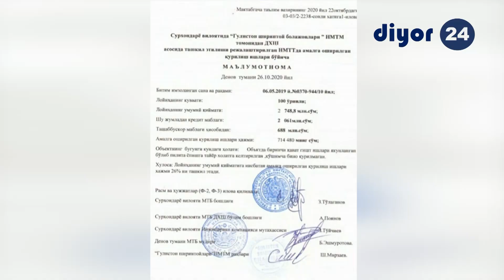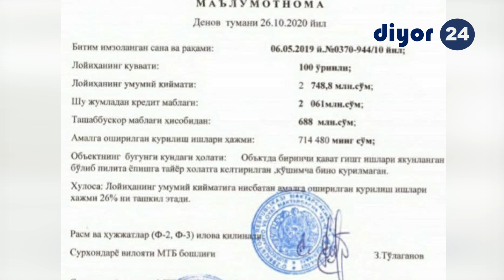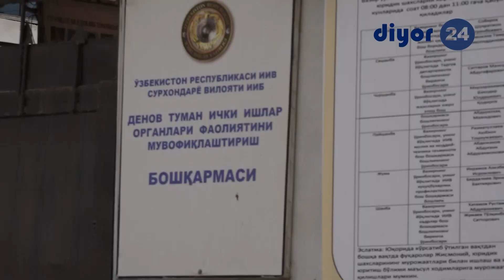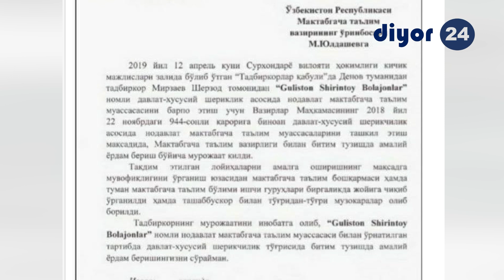Қайд этилмаган зилзила ёхуд кўзи кўр, қулоғи кар қонунлар ҳақида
Деновлик тадбиркор Шерзод Мирзаев 2019 йилнинг май ойида тумандаги Бобур сув истеъмолчилари уюшмаси “Гулистон” маҳалласидан 0,33 гектарлик ер майдонида 100 ўринли “Гулистон ширинтой болажонлар” нодавлат мактабгача таълим муассасаси қурилишини бошлайди.Қисқа муддатда тадбиркор ўз имкониятларидан келиб чиқиб, 714 миллион сўмлик, яъни лойиҳанинг 26 фоизи миқдоридаги қурилиш ишларини бажаради. Аммо, 2020 йилнинг 19 ноябридан 20 ноябрига ўтар кечаси номаълум шахслар томонидан ҳали қурилиши якунланмаган иншоотнинг катта қисми бузиб кетилади.